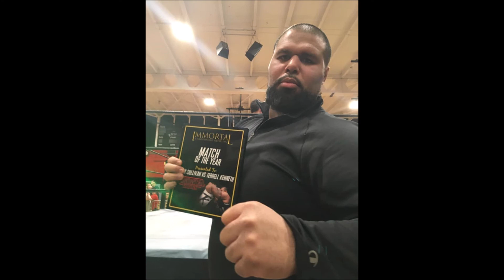Shooting Up North Indy Edition Presents An Interview With The Natural Nick Sullivan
One of the best rising stars in pro wrestling today "The Natural" Nick Sullivan joined me on Shooting Up North Indy Edition for a great conversation. Some of the topics we discussed were - His soon to be born son, His extensive pro wrestling figure collection, The PWI Top 500,  If he has an opponent in mind for his first match back,  Impact Wrestling, and I name 8 wrestlers (4 current and 4 legends) and Nick tells me how a match with each of them would go down.  Spoiler - One name I included was Andre the Giant. All this and much more!